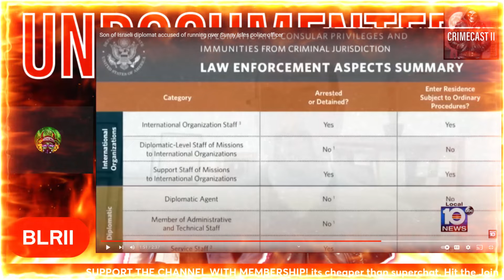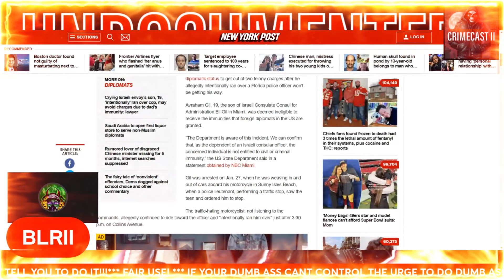The ATTACK on a COP that AMERICA is PURPOSELY silent on!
Check out the NEW BLR merch!

@REACTZ! Network

RCVR BLR Podcast Clips Channel

Crimecast Channel

Just Talkin' With TD & Robb Channel